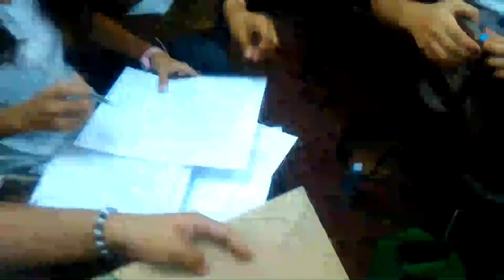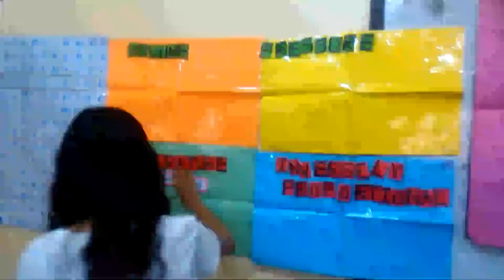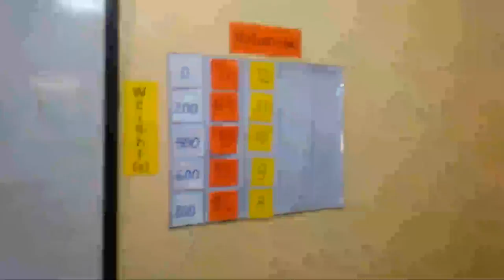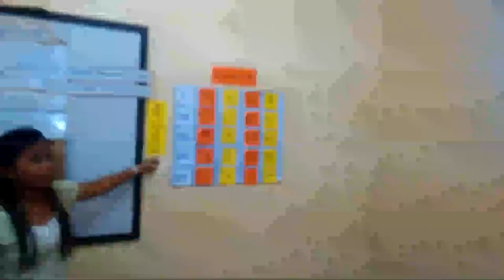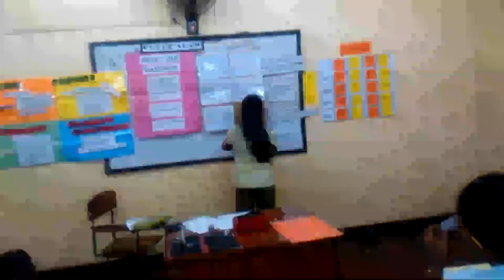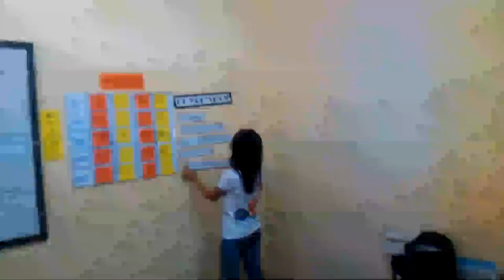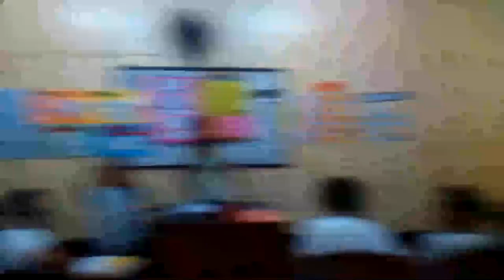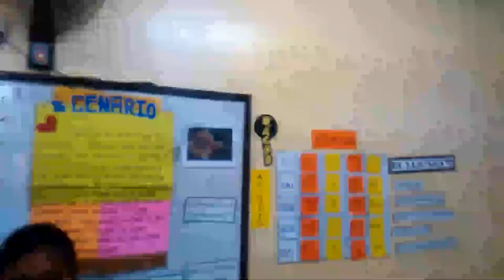Demonstration Teaching - Katherine Jones Eusebio (2)